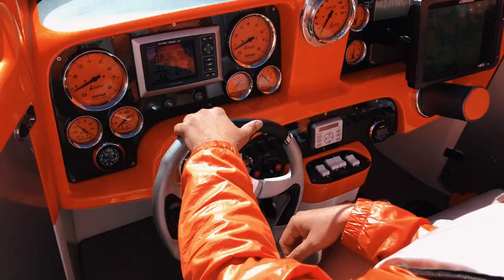SAARISTO POKERRUN 2019 VLOG, TEAM NOR-TECH!!!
Drone videos by - Janne Stenroos, JFix PhotoWeb